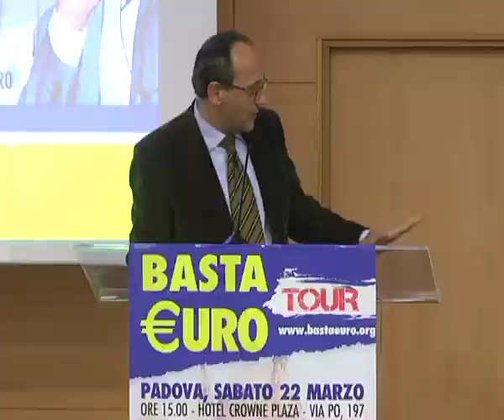BASTAEURO 22 03 2014 PADOVA INTERVISTA AD ALBERTO BAGNAI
BASTAEURO 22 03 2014 PADOVA INTERVISTA AL PROFESSORE ALBERTO BAGNAI